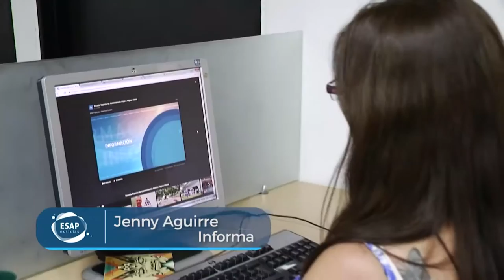ESTRATEGIA DE COMUNICACIONES